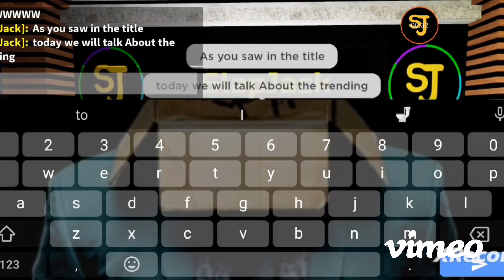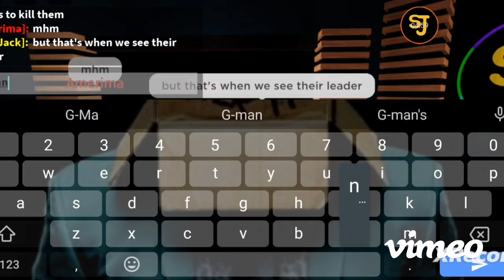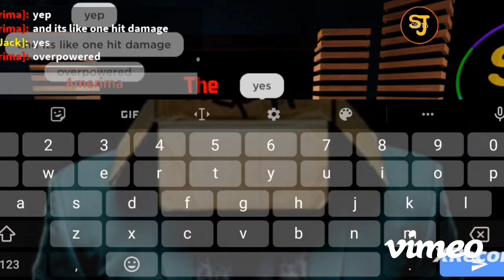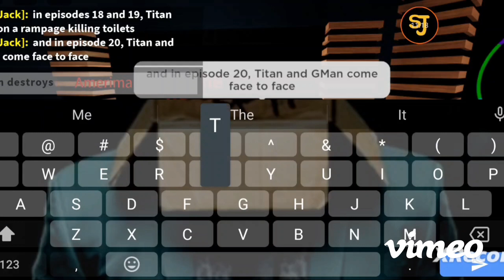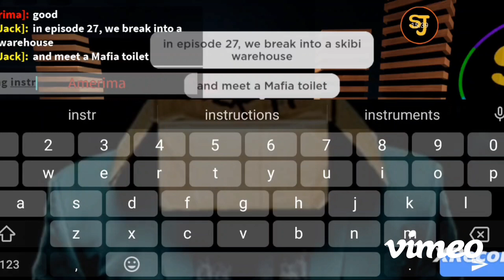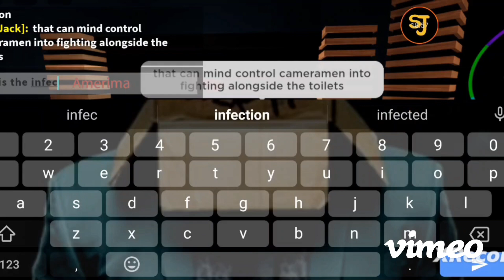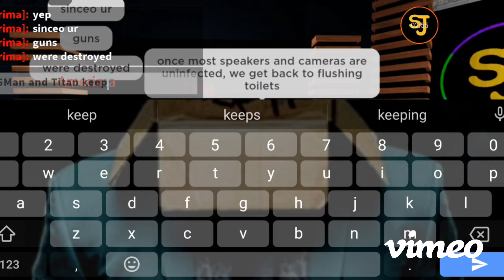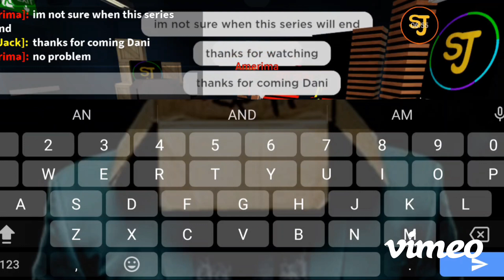The SlapJack Show: Episode 9- The Skibidi Toilet War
This is my 100th video!! Thank you guys for the support so far!